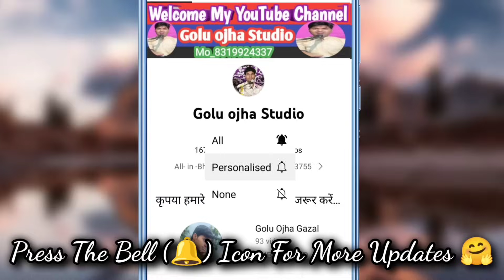न्यू गजल / गोलू ओझा / अनुराधा दांगी / आंखों से मोहब्बत होती है / पर दिल को निभाना पड़ता है बेस्ट गजल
लेखक _सुरेश_अनुरागी_